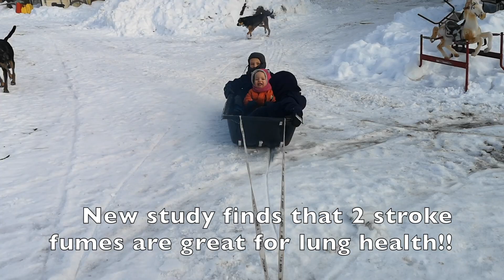A New Year - A New Decade!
1st Day of 2020!  A little fun and a little work!